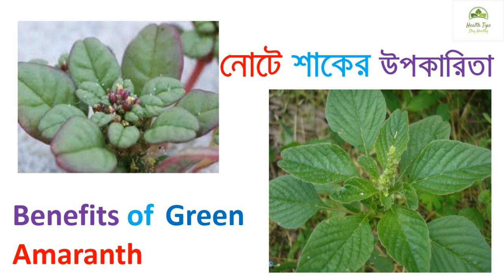নোটে শাকের উপকারিতা বা গুনাগুণ | Benefits of Green Amaranth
বন্ধুরা, আমরা সকলেই চাই আমাদের শরীর সুস্থ রাখতে, কিন্তু আজাকাল এই কাজের ব্যস্ততার মধ্যে আমরা সময় বের করতে পারিনা শরীরচর্চা করার জন্য। কিন্তু আমরা যদি চাই, সহজেই আমরা খাওয়া দাওয়া control করতে পারি। কিছু সাধারন নিয়ম যদি আমরা মেনে চলতে পারি, আমরা সহজই আমাদের শরীর সুস্থ রাখতে পারি। আজ আমরা আলোচনা করছি নোটে শাকের উপকারিতা বা গুনাগুণ। এটি আমরা যেকোনো সময় পান করতে পারি। বিস্তরিত জানতে আমাদের Video টি পুরো দেখবেন । আর যদি Video টি ভালো লাগে, অবশ্যই Like করবেন এবং Share করতেও ভুলবেন না। সুস্থ থাকুন, ভালো রাখুন ।

নোটে শাক,
নোটে শাকের উপকারিতা,
নোটে শাক এর উপকারিতা,
নোটে শাক কেন খাই,
নোটে শাকের গুনাগুণ

Note Shak , green amaranthus , green amaranth leaves, green amaranth seeds